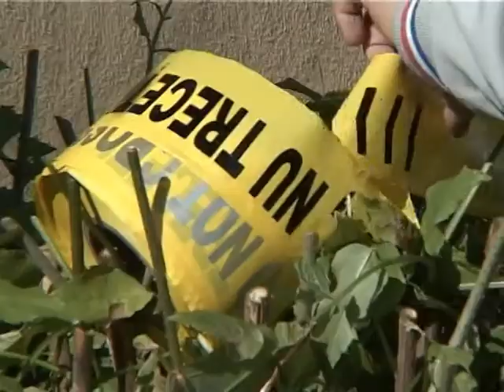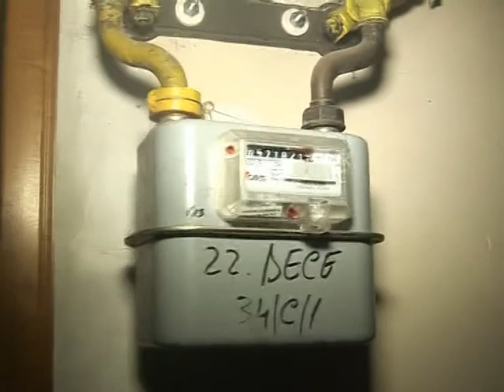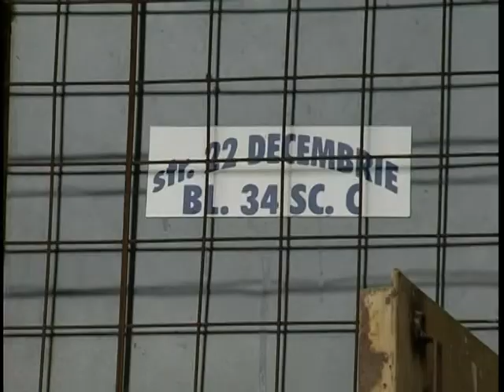EXPLOZIE 11 10 2010